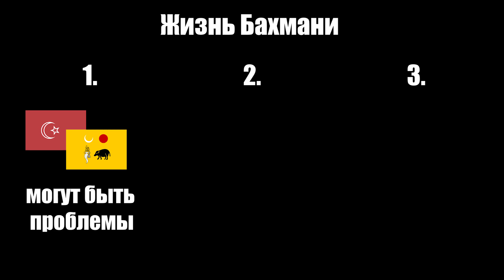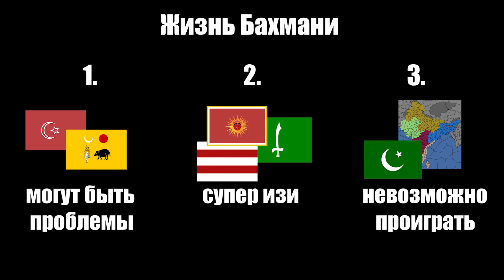[EU4] ГАЙД НА БАХМАНИ Индийский турок